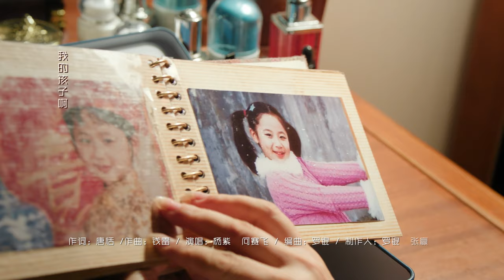【承歡記】片尾曲MV《是媽媽是女兒》楊紫何賽飛演唱母女情